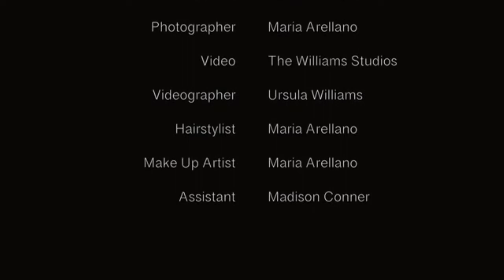Hollie's Goddess Experience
The Goddess Experience
What if I could show you how beautiful you are?
The Goddess Experience is a portrait session design to empower and celebrate you.
It is our goal  to give you the best photographs you have
ever had of yourself.
We want you to proudly display them, share them,
hold them and treasure them as proof that you are a Goddess.
We want the experience to be one of the best days of your life.
We are honored to be able to photograph you,
to show you that you are perfect as you are.
We are obsessed with you!
-The Goddess Team at Maribella Portraits, LLC